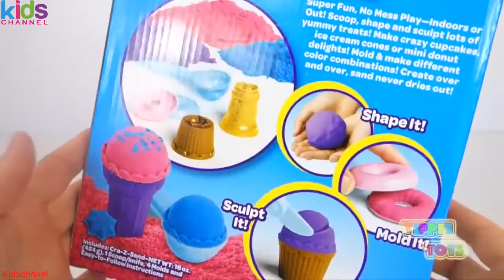Kids Toys 2017 - Cra-z-sand Ice Cream Cupcake Yummy Treats Kinetic Sand Playset Sand Bake Shop Fun